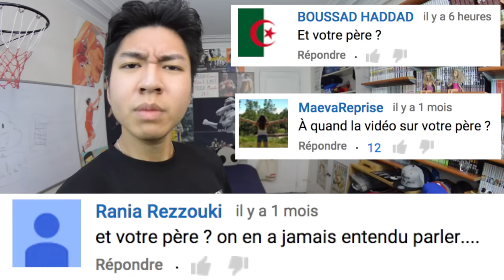MON PÈRE - LE RIRE JAUNE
Vous avez été nombreux à nous la demander, la voici. La vidéo sur notre père ! ;)
Pour télécharger votre Application Le Rire Jaune, cliquez en dessous ! ;)